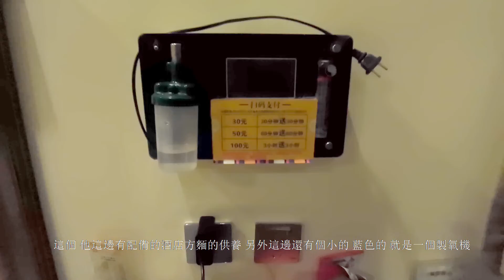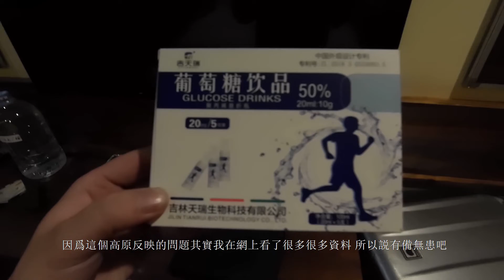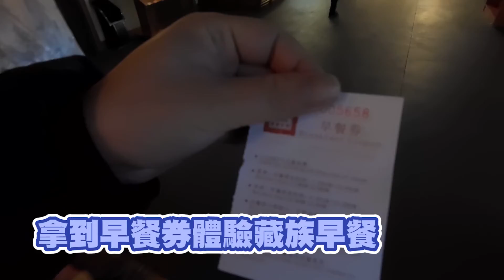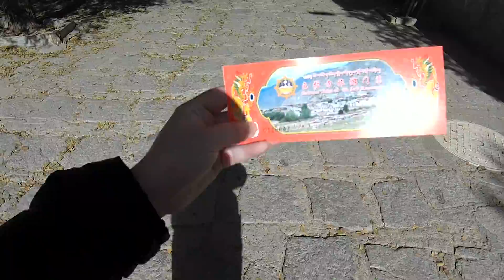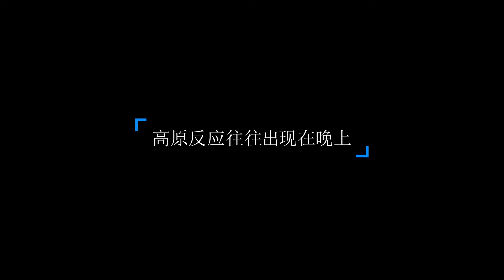西藏旅行拉萨布达拉宫色拉寺辩经八廓街大昭寺高原反应